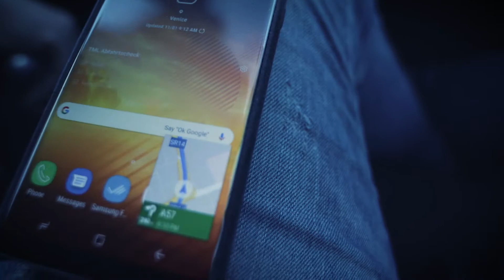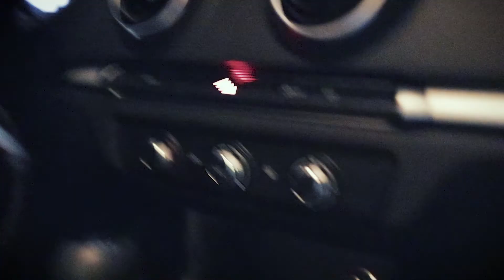AHNUNGSLOS durch Norditalien.. - Venedig Vlog 2/2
Gemeinsam mit der Firma PAX haben wir im rahmen eines Adventskalenders den kompletten Dezember über einen Gewinnspiel veranstaltet. Den Gewinn, eine limitierte Ausgabe eines PAX Sitzsackes, haben wir persönlich zum Gewinner nach Italien gebracht...

Schaut gerne alle in unseren regelmäßigen Twitch-Streams vorbei und kommt in unseren Discord-Server um unsere Community kennen zu lernen! Es lohnt sich :)